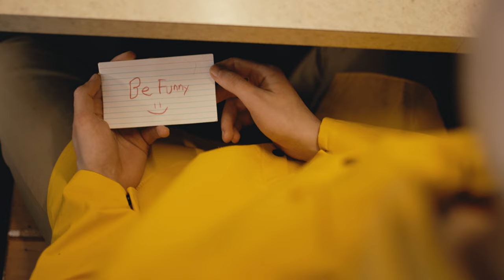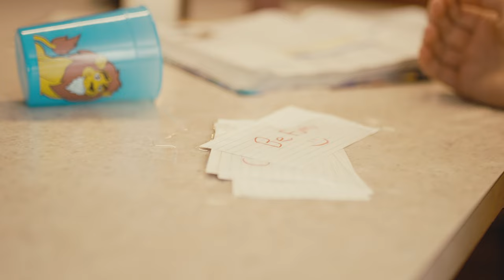Gus Should Get The Girl (Comedy Short Film)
An awkward teenager uses cliche dating advice to make small talk with his best friend's mother.

Written and Directed by Jozef Raiche

Starring
Marcel Raiche
Kayla Kelly
Ryan Sanders
Michelle DeSimone
Joey Lundholm
Megan Barker
Gracie Schiltz
Jim Grider
Alex Micheau
Kristen Tedeschi
Elesia Sweig
Annika Sweig
Greg LeMire
André LeMire
Callie Alwine
Gemma R. Raiche
Josh Cameron
Noah Cameron
Daniel Erickson

Cinematography by Michael Johns
Sam Williams as Coffee Boy

Filmed at B's Country Cafe in Iron Mountain, MI